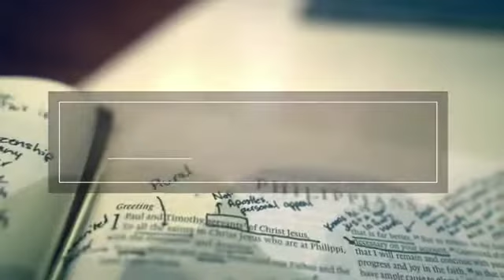Morning Service - 4th of September - Ps. Jamie Chapman speaking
Recording of the facebook livestream from our Timaru Campus

God Bless